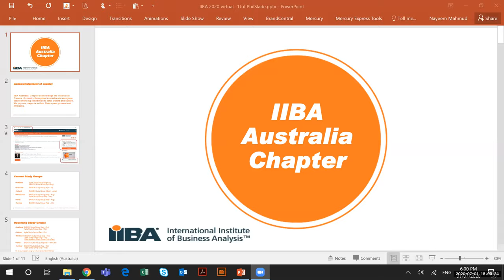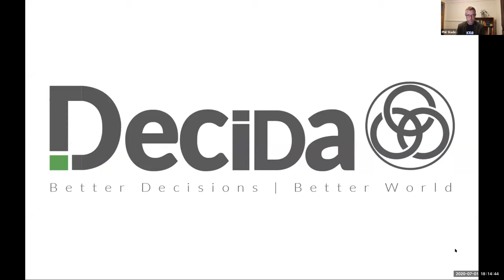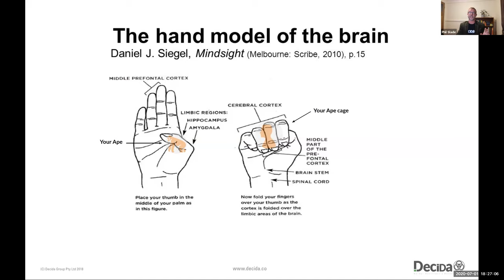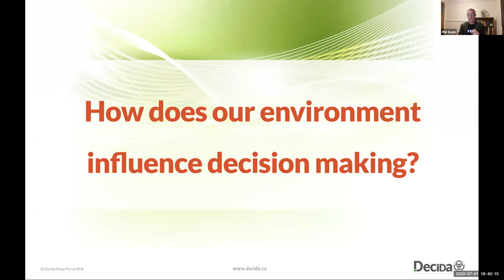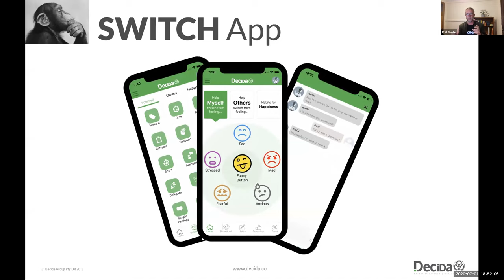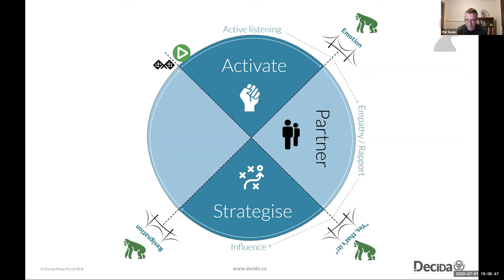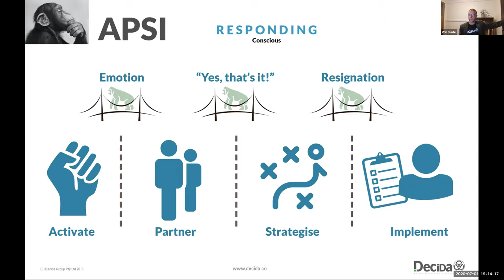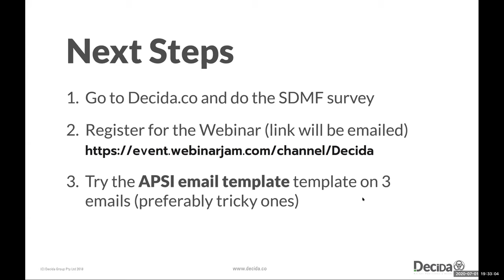Going Ape S#!T Phil Slade 1st July 2020 Sydney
Behavioural economist, psychologist, award-winning musician, author and co-founder of Decida, Phil has a driving belief that we can solve most of the social, environmental, economic and political problem around the globe if we all become slightly better decision-makers.

Phil makes neuroscience simple, interesting and fun, highlighting irrational ‘blind-spots’, increasing awareness of cognitive biases that influence perception and behaviour, and inspiring people to become less reactive, and more responsive. His humour, casual approach and unique background have made him a sought-after speaker, helping people to master their own choices and design their destiny.

Behavioural Economics advisor and columnist for Suncorp Group, Phil regularly provides expert commentary in the media including a regular column for Money Magazine.
Phil speaks to diverse audiences, from workshops, university lectures and large conferences, to individually coaching executives, politicians and leaders in a range of topics including the neuroscience of decision-making, critical thinking, negotiation, mental resilience and innovation.

As a behavioural economist, Phil comments regularly in the media on how our Ape reactivity impacts financial decision making.